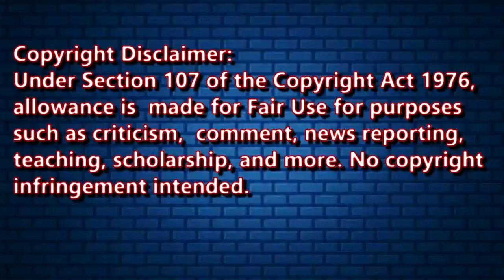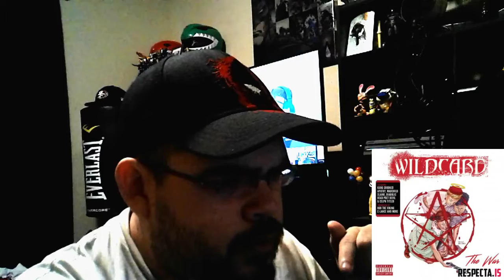|| Reaction To Wildcard || Red Looking Glass ||